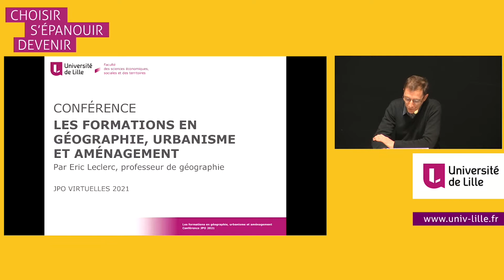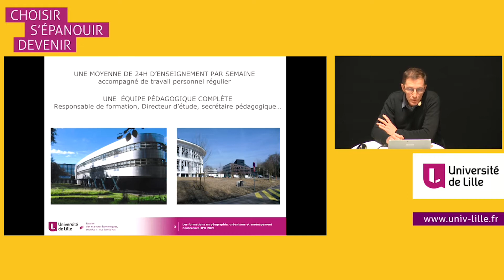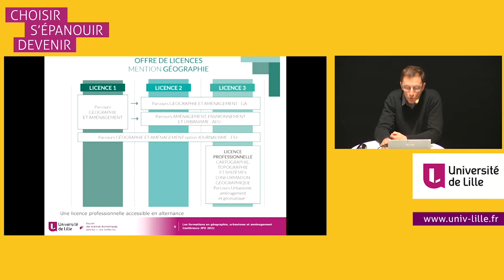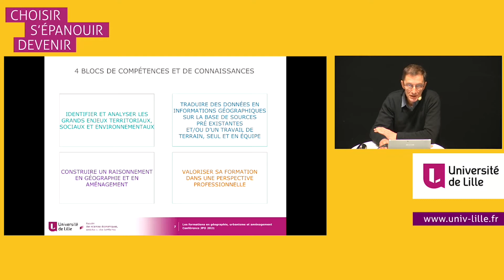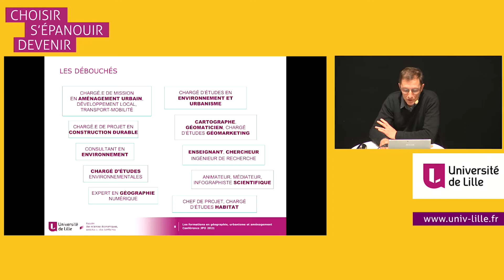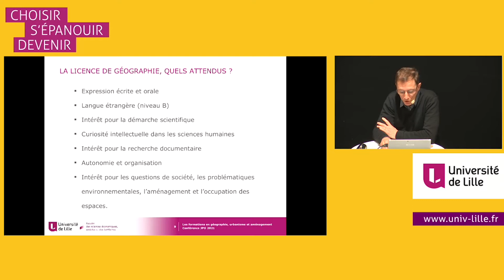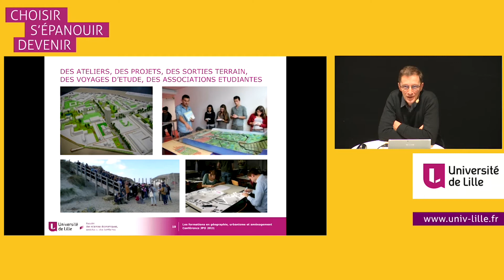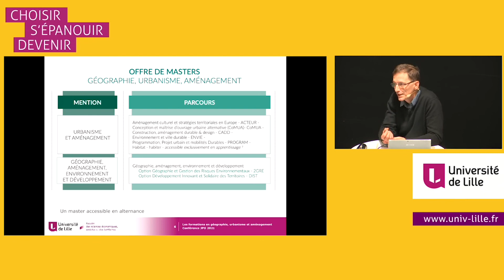Les études de géographie, urbanisme et aménagement.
découvrez les études de géographie, urbanisme et aménagement.